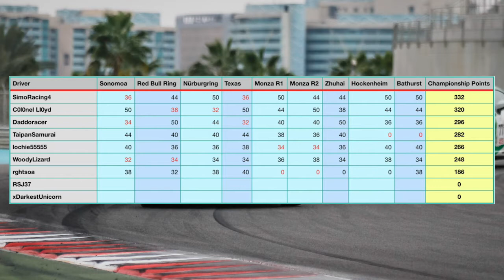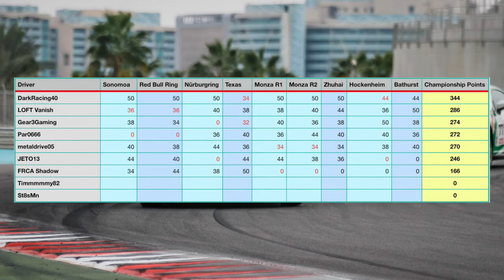DOOR TO DOOR ACTION! | Aus-NZ Toyota GT86 Series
At the final round of the Aus-NZ Combined ( ANZCRL) Toyota GT86 Series on Project CARS 2, I'm racing for a race victory at Hockenheim in what is one of my most exciting sim races yet. It's door to door action and on track battles all the way through!

Go check the guys at Aus-NZ out!